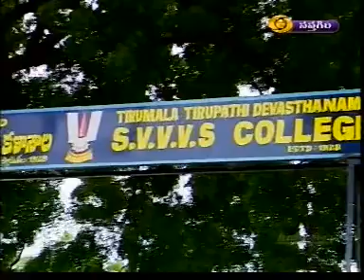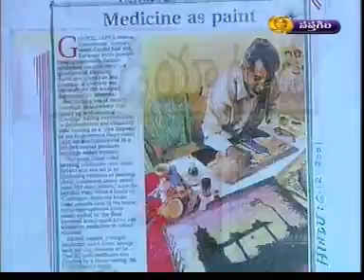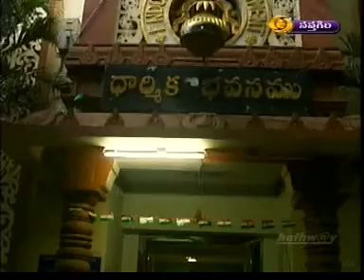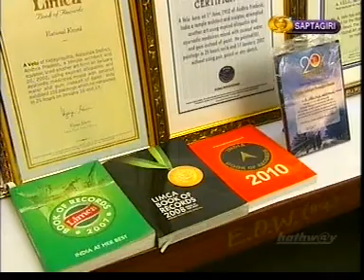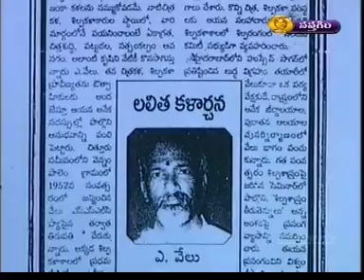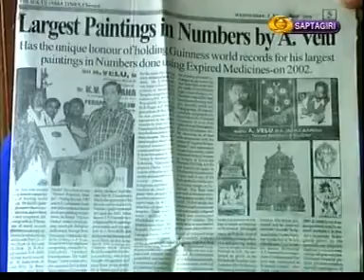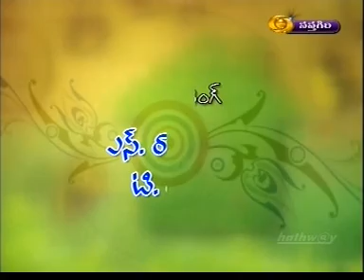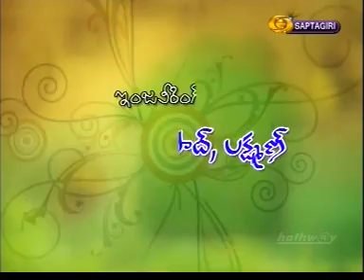Sthapathy A.Velu Amazing medicinal painting by numbers ( Saptagiri channel)DD 17/2/13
Mr A Velu is a Worlds Records Winner. He got a 90(Ninety  Awards), State Level(All India Gold Medal) and World Level. He was felicitated in the 4th World Telugu Conference at Tirupati 2012 He got many Titles like, "STATE BEST CITIZEN" in the field of Painting and Sculpture. He did a Guinness World Record on 2002 i.e., "MOST MEDICINE PAINTINGS" (FASTEST ART WORKS). Till now he is receiving many Awards as different Titles. He is a Genuine and Exemplary person in the World, especially we should proud that is the only one person through out the world from the great "INDIA" and in that from South Indian (ANDHRA PRADESH). PROUD TO BE AN INDIAN.